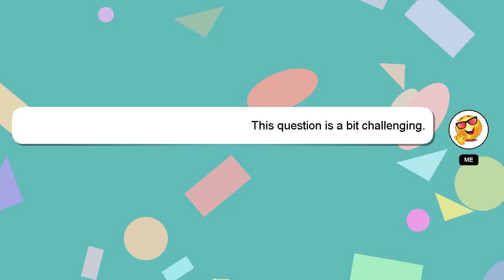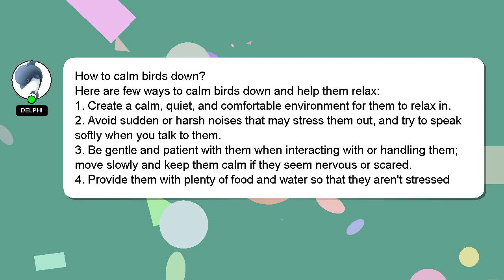How to calm birds down?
An introduction to myself in a few words, Hey, I'm known as Delphi. I am here to help you get the answers you are seeking. - How to calm birds down?

If you require more detailed information, please don't hesitate to comment or chat with me. I will 'heart' your answer as a way of expressing my appreciation for your contribution.

*2 What we are experimenting :*